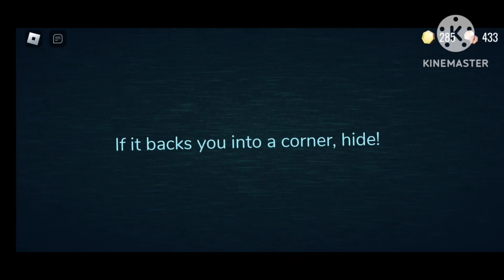I PLAYED ROBLOX DOORS 👁 🚪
So In This Video I will play roblox DOORS 🚪

I Don't Know What Else To Put In Here 😑